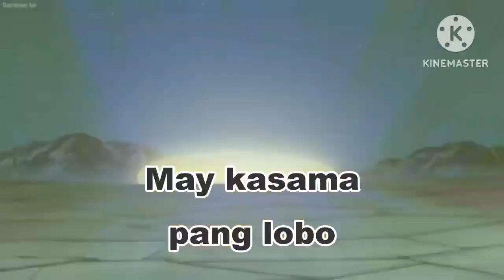Videoke Score 82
Credits to : Sailor Moon / Karaoketv